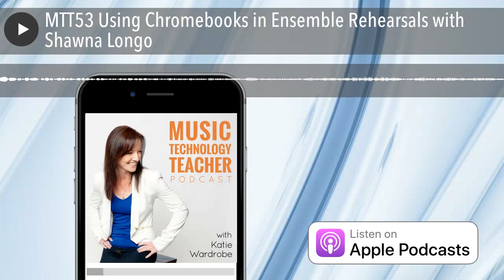MTT53 Using Chromebooks in Ensemble Rehearsals with Shawna Longo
Shawna Longo is the Music Educator, STEAM Facilitator and Arts Integration Specialist at Hopatcong Borough Schools. She teaches General music technology classes to grades 6-8 students, has established makerspaces as part of the STEAM initiative at her sch